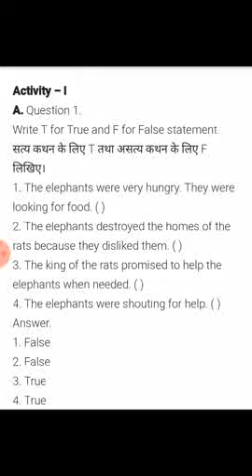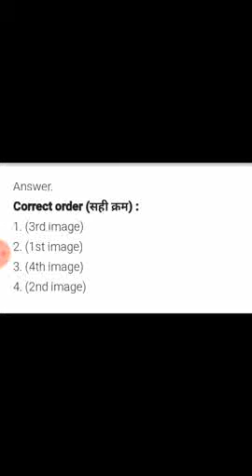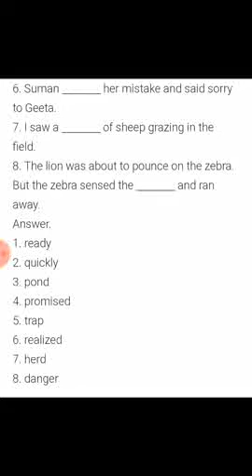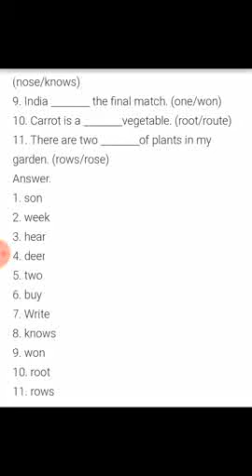mmaups question of chapter 3 5th class english